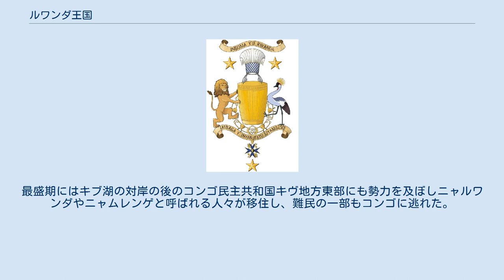ルワンダ王国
ルワンダ王国（ルワンダおうこく）は 遅くとも14世紀から1962年まで存続した東アフリカの国家。
現在のルワンダに一致する領域を支配していた。
王家は11世紀から継続しているとの伝承がある。
 ルワンダ王家は伝承上1350年頃から始まったとされ、3代目のニギィニャ朝時代に後のルワンダの領域が欧米諸国の侵略を受けた。
ムワミは少数派の牛牧民ツチのパトロン・クライアント関係の頂点にあり、ムハジ湖周辺から徐々に支配を広げたが、周辺部は農耕民フツの支配が維持されていた。
第一次世界大戦終結まではドイツ領東アフリカとして植民地支配を受け、ドイツの敗戦後はルアンダ＝ウルンディとしてベルギーの支配下に置かれた。
この間に、ドイツ軍やベルギー軍の武力によりツチの王権・首長制が強化され、ハム仮説によりツチとフツの「人種」的分離とツチによる間接支配体制が構築された。
 1959年、国王（ムワミ）ムタラ3世がベルギー当局によるワクチン接種後に不可解な死を遂げ、弟のジャン＝バティスト・ンダヒンドゥルワがキゲリ5世として即位。
これに伴い、ツチ人とベルギー当局の関係は急速に悪化する。
同年、フツ人の大規模な反乱（万聖節の騒乱）が発生し、ベルギー軍は軍政を施行した。
ルワンダは自治権を獲得した。
 1961年、キゲリ5世がキンシャサにて開催される国際連合事務総長ダグ・ハマーショルドとの会談へ外遊中、ベルギーの支援を受けたドミニク・ムボニュムトゥワがクーデターを起こし、王政存廃に関する国民投票を実施する。
その結果、キゲリ5世は廃位され、共和制国家の樹立が決定された。
 1962年、ルワンダ共和国として完全に独立するが、政情不安が後のジェノサイド（ルワンダ内戦）に繋がることとなる。
 ルワンダの国王はムワミと呼ばれ、ブルンジにも同様の君主号を持つ国王が存在した。
最盛期にはキブ湖の対岸の後のコンゴ民主共和国キヴ地方東部にも勢力を及ぼしニャルワンダやニャムレンゲと呼ばれる人々が移住し、難民の一部もコンゴに逃れた。